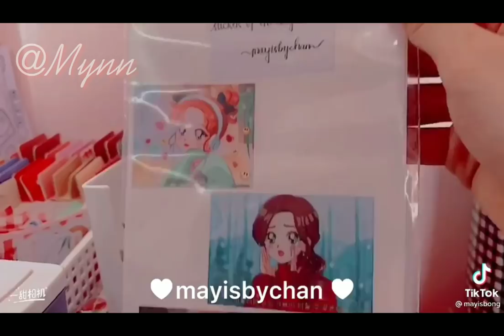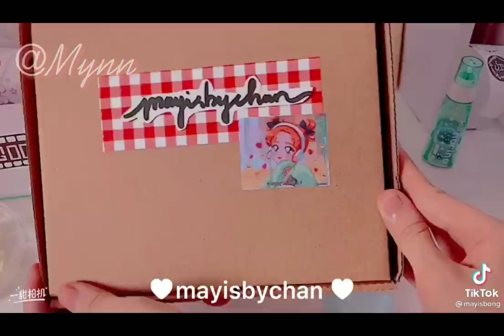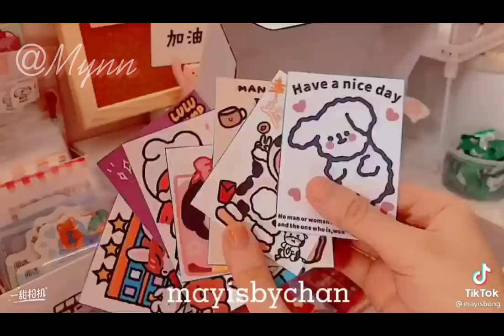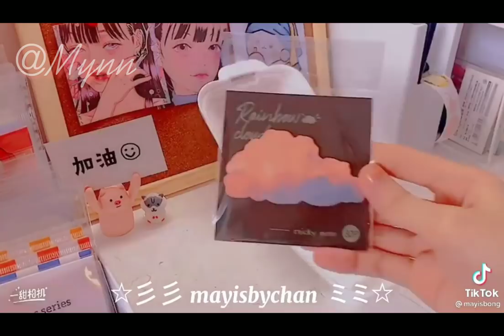TỔNG HỢP CÁC VIDEO GÓI HÀNG SIÊU XINH😻💗//Pack an oder#1//-Mynn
Video này là từ những video nhỏ của các bạn tiktoker trẻ tài năng tại Việt Nam!💗
Các bạn tiktoker có trong video✨ :
0:14 - September Shop | TikTokID: @septembershop.com
1:09 - 𝓒𝒽𝒾𝒽𝓮𝓸✨| TikTokID: @chiheoo
3:24 - bibibox'99 🐯✨| TikTokID: @bibibox99
4:21 - 𝓒𝒽𝒾𝒽𝓮𝓸✨| TikTokID: @chiheoo
5:21 - Bongbong | TikTokID: @mayisbong
9:55 - September Shop | TikTokID: @septembershop.com
10:21 - Bongbong | TikTokID: @mayisbong
11:29 - September Shop | TikTokID: @septembershop.com
12:00 - TikTokID: @ohayoart